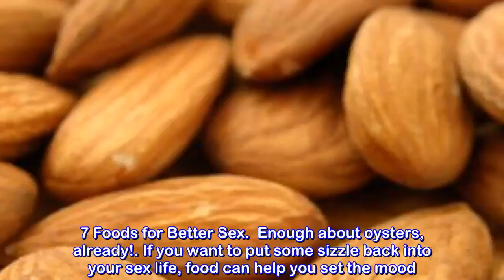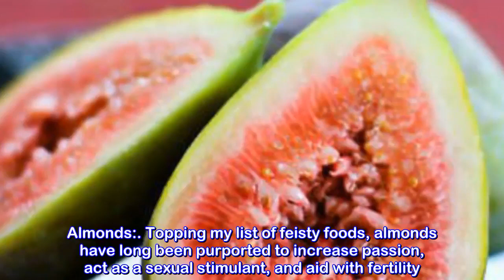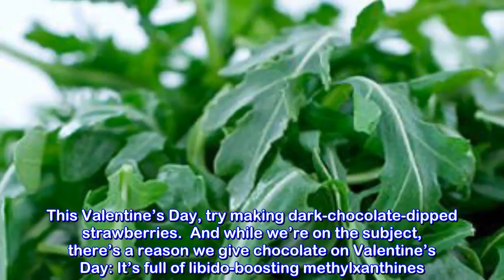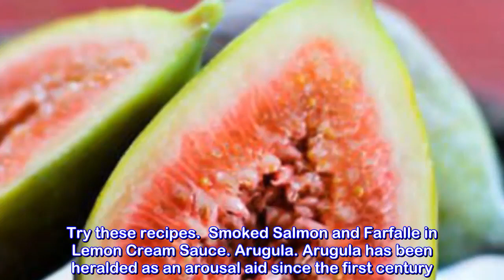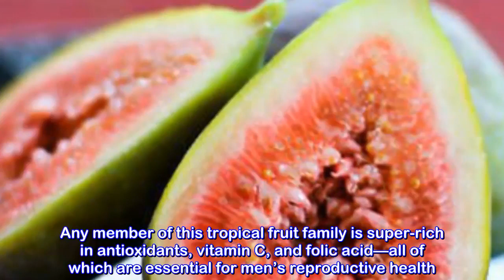7 Foods for Better Sex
7 Foods for Better Sex